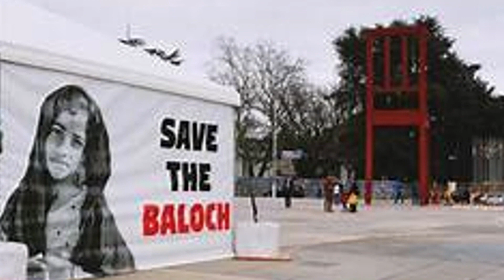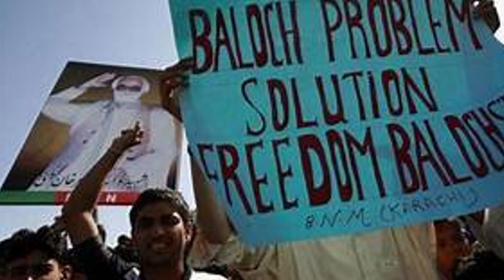Pakistan Taliban CPEC: पांच परसेंट टैक्स दो नहीं तो...चीन-पाक को आतंकियों की धमकी,CPEC पर लटकी तलवार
Terrorists in Pakistan are now directly threatening the government. Now terrorists of Tehreek-e-Taliban Pakistan have threatened China's CPEC project. A commander has directly asked for 5 percent tax for this project. If they do not do so, they have been warned of attack.

Tehreek-e-Taliban Pakistan (TTP) has threatened to attack China's Belt and Road Development Project. To avoid doing so, they have asked for a 'tax' of 5 percent of the project cost. In a video message, the commander of the Taliban's Gandapur faction warned that the infrastructure project, including roads and railways linked to the China Pakistan Economic Corridor (CPEC), would be destroyed. Addressing construction workers in Pakistan's Dera Ismail Khan, the commander said, 'Our five percent tax is everywhere.'

He further threatened that if the tax was not paid, the machinery and staff would be targeted. The Belt and Road Initiative, launched in 2013, is Xi Jinping's ambitious plan to develop new trade routes connecting China with the rest of the world. According to a security research analyst in the Afghanistan-Pakistan region, 'extortion has been a common practice within the TTP, which is heavily dependent on such money to cover its expenses.'

TTP is demanding tax from governments,
He further said, 'Recent evidence shows that terrorists are now demanding taxes from ministries, government officials, contractors and even businessmen of KP.' C P E C starts from China's western Xinjiang province and connects to Gwadar port in Pakistan's southwest. Thousands of security personnel have been deployed here to protect the interests of China. Chinese engineers and employees are being attacked in Pakistan. In 2021, there was an explosion in a bus carrying workers to the Dasu Dam site. This resulted in the death of 12 people including nine Chinese workers.

Attacks increased in Pakistan,
After Taliban came to power in Afghanistan, Pakistan's Taliban (TTP) has also become stronger. Attacks have increased continuously in Pakistan since then. These attacks are taking place directly from the border with Afghanistan. In the same month, the country's interim PM said that after the Taliban came to power in August 2021, the number of terrorist attacks in Pakistan has increased by 60 percent. At the same time, suicide attacks have increased by 500 percent.

Credit : Pakistani Media